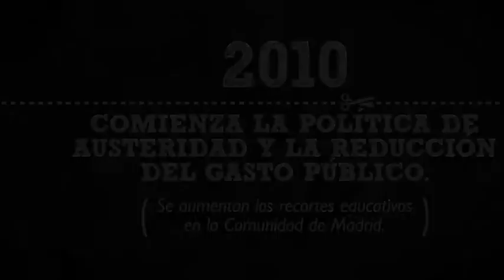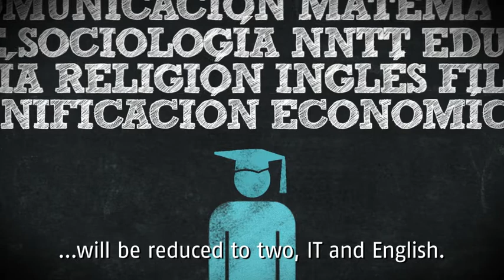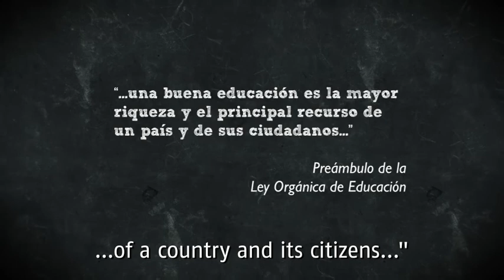BadEducation - Our future is at stake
"...a good education is the greatest treasure and the principal resource of a country and its citizens..."

Spain is facing dangerous cutbacks in public education.

Thousands of teachers have found themselves out of work. The ones that are left have to cope with classes overflowing with pupils. They've had their hours increased, their pay cut and are being asked to teach subjects that have nothing to do with them. Music teachers are forced to teach mathematics, English language teachers are forced to teach physical education (more examples Meanwhile those responsible for the cutbacks make a concerted effort to discredit and undermine the concerns of teachers, parents and pupils.

This video illustrates a just small part of what's currently happening in Spain, where public education is being systematically dismantled.